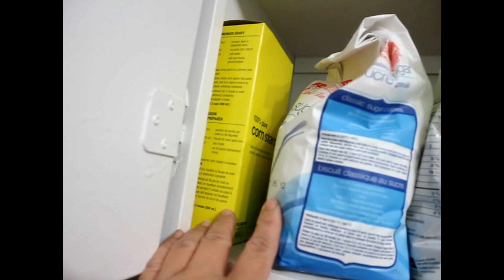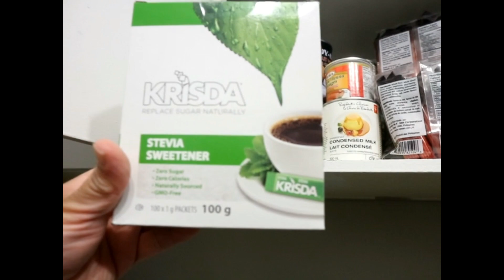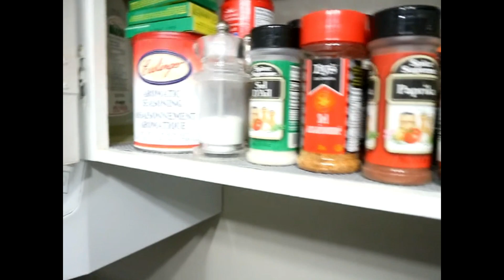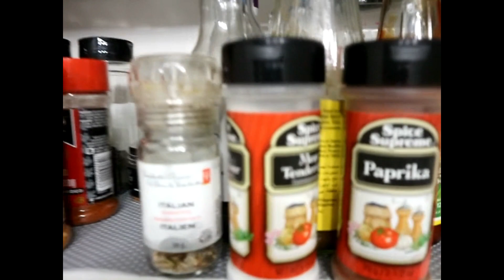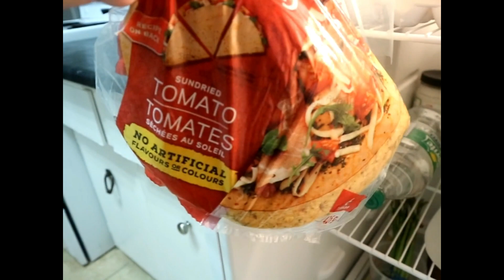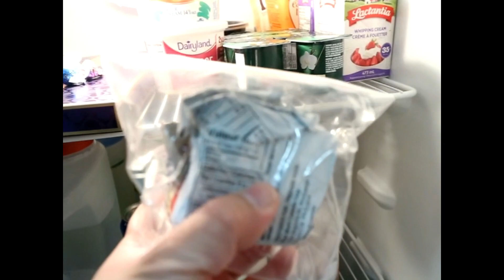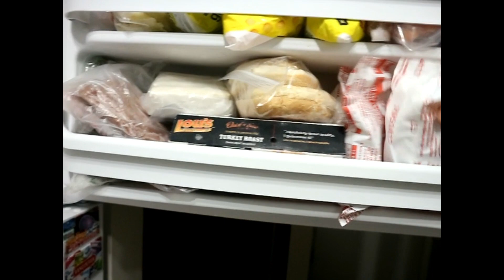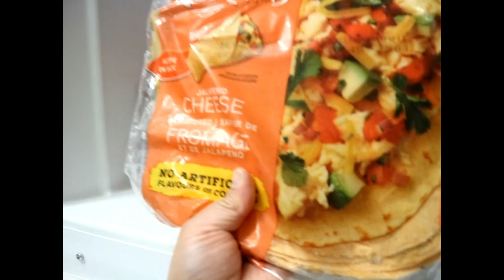WHATS IN MY FRIDGE AND PANTRY